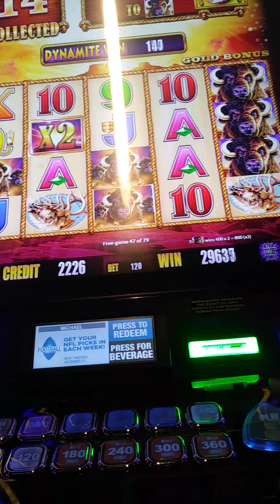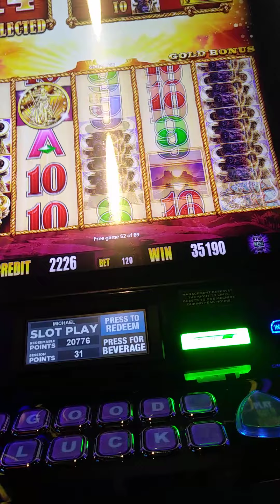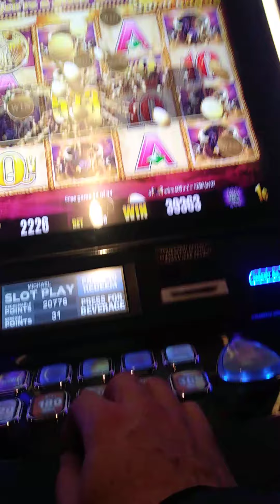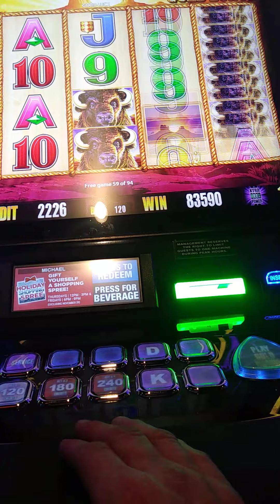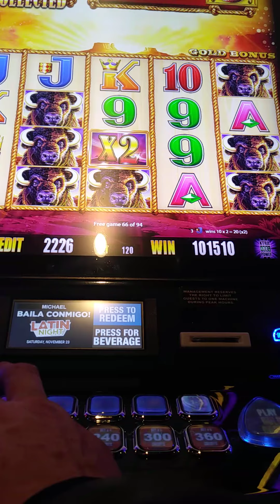Big win on a $1.20 bet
Finally a hand pay after 20+ years of gambling. First big win for me at the GLC. Got all 15 buffalo heads but my phone ran out of space to record.  Ended up with over $5200. Thank you GLC!